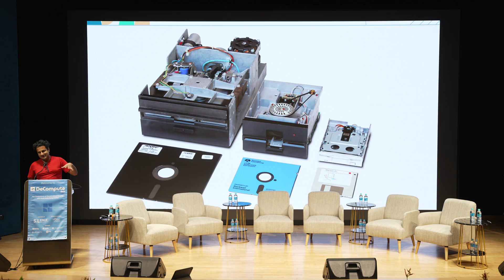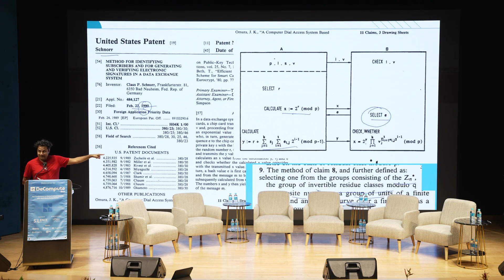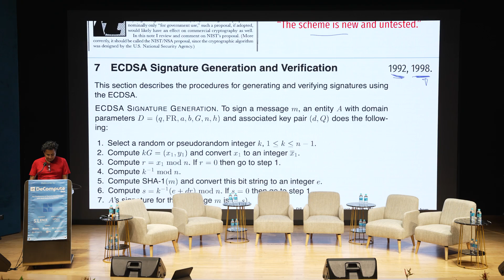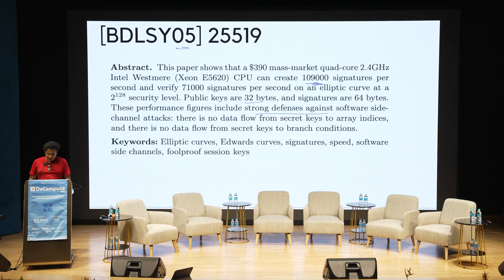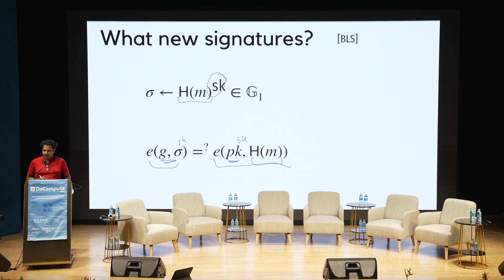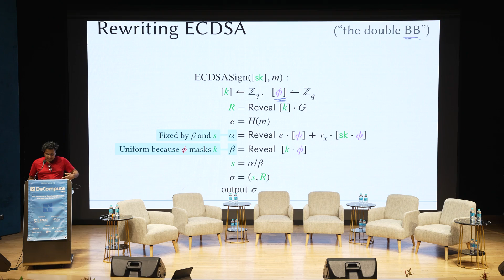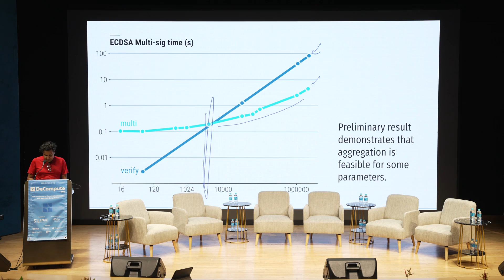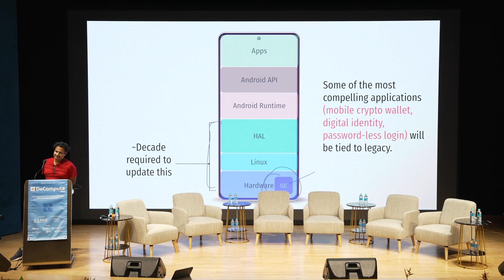abhi shelat: Shackles of legacy | Keynote Address | Decompute '24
Decompute '24, Day 1

The versatile toolkit for MPC-TSS and Privacy-Preserving Compute